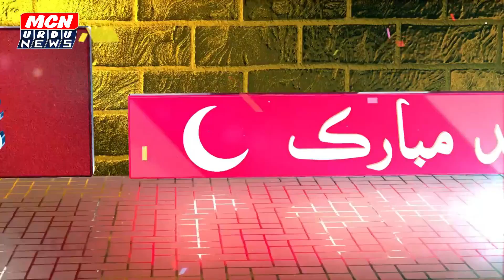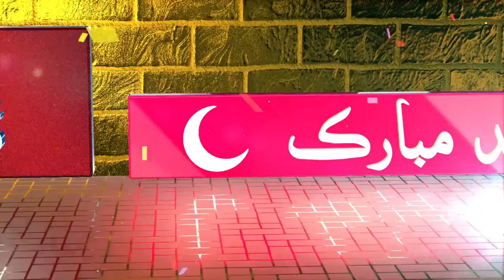Eid Mubarak to All of You From Shaikh Moin Tamanna BRS Active Leader Nanded